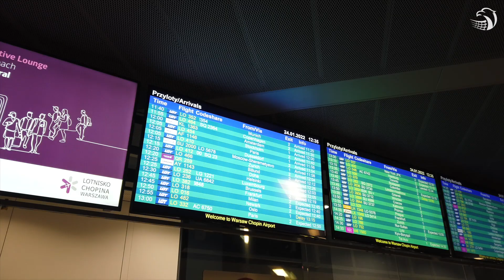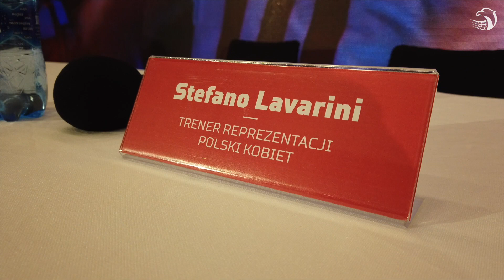Stefano Lavarini w Polsce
Jednodniowy pobyt w naszym kraju Stefano Lavariniego, trenera reprezentacji Polski kobiet był niezwykle intensywny. W naszym materiale wideo możecie zobaczyć wszystkie aktywności naszego szkoleniowca.